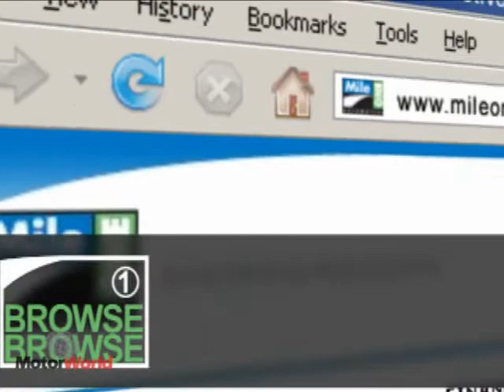2010 Jeep Commander Video at PA Chrysler Dodge Jeep Dealer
The 2010 Commander is a 4-door, 7-passenger sport-utility, available in 4 trims, ranging from the Sport 4X2 to the Limited 4X4.

For the best deal on your new 2010 Jeep Commander or to check out our huge selection of new and used Jeep inventory, visit Motorworld Chrysler Dodge Jeep:

150 Motorworld Drive
Wilkes Barre, Pennsylvania 18703

Or call to speak to a member of our Chrysler Dodge Jeep Sales/Service team:

*Motorworld Chrysler Dodge Jeep is a certified Jeep dealership serving Pennsylvania. If you live in Wilkes-Barre or the surrounding PA area, you are just a short trip away from a brand new 2010 Jeep Commander.

SAVE TIME and visit us on the web for friendly customer service and the best price on your next 2010 Jeep Commander!